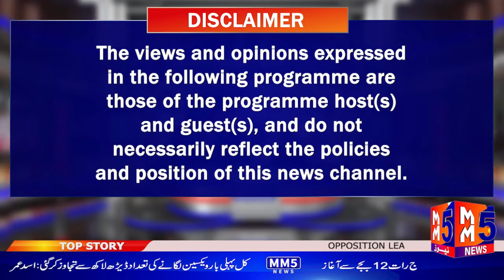The first directly elected female Mayor of Newham borough(London) Rokhsana fiaz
The first directly elected female Mayor of Newham borough
(London) rokhsana fiaz first time ever on any Pakistani channel’s program Zaviya with Fahad Asif.
Watch MM5 News